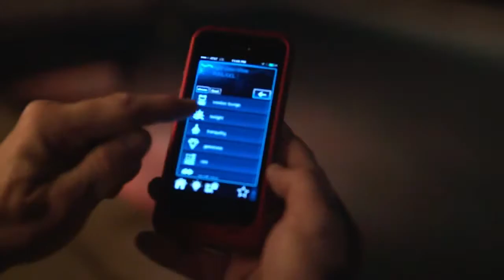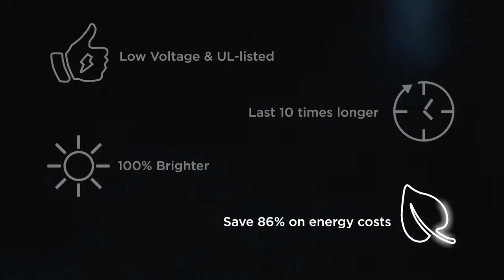Hayward ColorLogic Lighting Products - Available at Pool Supplies Canada.ca!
Bring color to all corners of your backyard oasis with ColorLogic lights! These pool, spa or accent lights provide low-profile, total colour coordination of all water environments and complete synchronization with all Universal ColorLogic lights.

Learn more about ColorLogic and order it for your pool today,